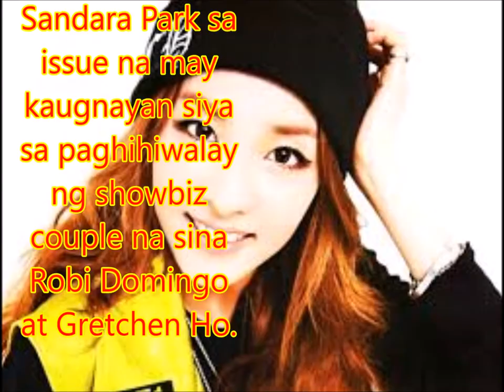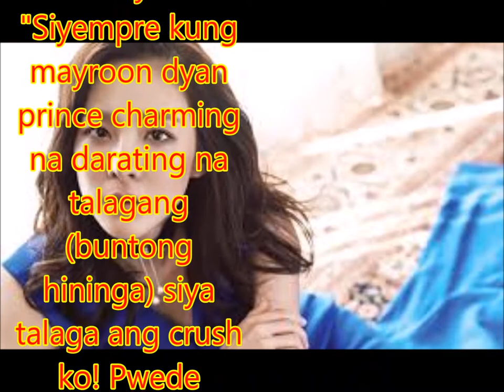Sandara Park reveals her future boyfriend goals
Philippines News today : Entertaiment scandals

Not Guilty!

Ito ang naging sagot ng nagbabalik bansa na si Sandara Park sa issue na may kaugnayan siya sa paghihiwalay ng showbiz couple na sina Robi Domingo at Gretchen Ho.

Paglilinaw ni Sandara, nakakahiya kay Robi dahil malapit silang magkaibigan nito.

“Hindi po totoo yun kasi we're just good friends lang po with Robi and that's it. Parang hindi lang po maganda na marinig yung ganung issue kasi baka masira po ang friendship namin."

Diretsong sinasagot din ni Sandara ang mga tanong tungkol sa personal na buhay nya na ikinatuwa ng showbiz media.

Kuwento ni Sandara, bawal daw siya magka-boyfriend sa loob ng kontrata na pinirmahan nya sa Korean management team na tumutulong sa kanyang career.

“Meron ako mga naka-MU pero I was not brave enough na magka-boyfriend kasi mayroon sa contract na pinirmahan ko with my manager na ‘bawal ang boyfriend’ for three years.”

Pero kung darating ang magpapatibok ng kanyang puso at magiging inspirasyon, ito daw ang kanyang magiging desisyon: "Siyempre kung mayroon dyan prince charming na darating na talagang (buntong hininga) siya talaga ang crush ko! Pwede naman magka-boyfriend!"(laughs)

Hindi katangkaran, hindi kalakihan ang katawan at may mahabang pasensiya. Ilan lang yan sa mga qualities na hinahanap ni Sandara sa isang lalaki.